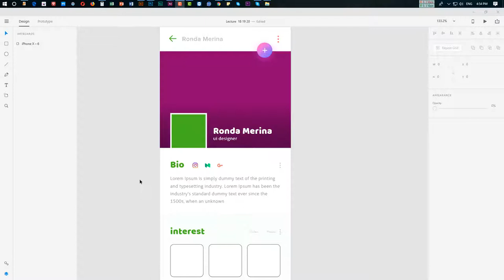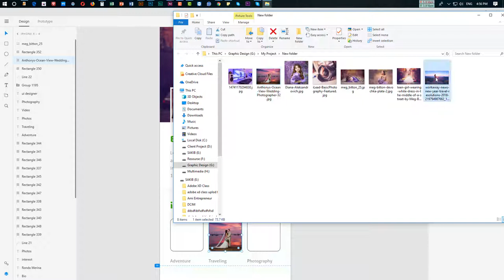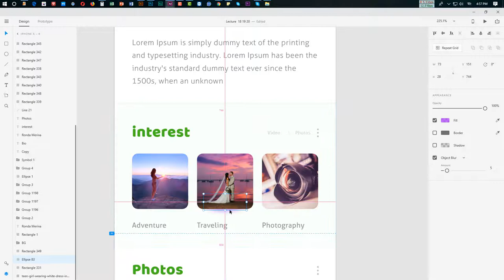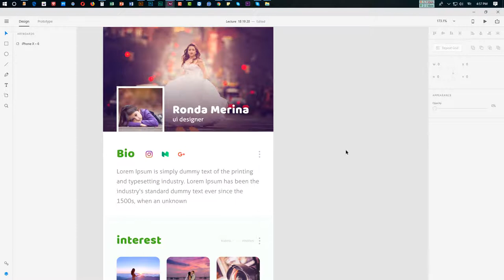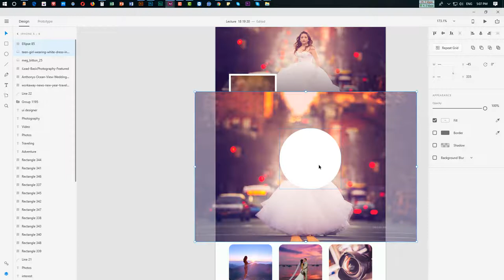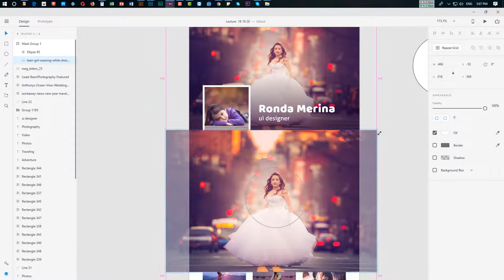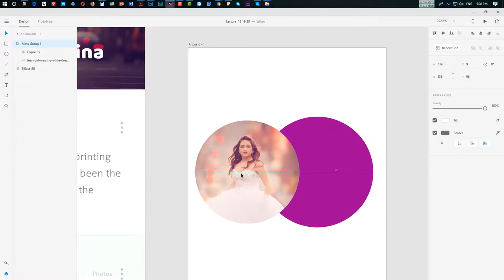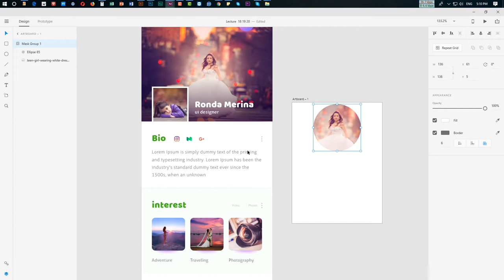Lecture 19 Image Masking with shape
Lecture 19 Image Masking with shape | adobe xd bangla